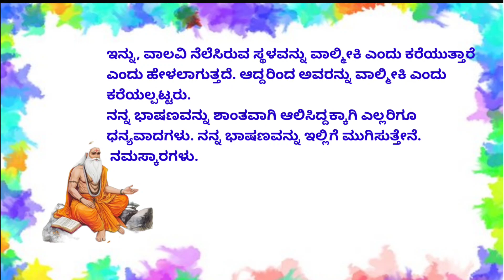Valmiki Jayanti Speech In Kannada For YOU! | ವಾಲ್ಮೀಕಿ ಜಯಂತಿ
Happy Valmiki Jayanti! On this auspicious occasion, we bring to you a special speech in Kannada to celebrate the birth anniversary of Maharshi Valmiki, the author of the epic Ramayana. This speech is a heartfelt tribute to the great sage and poet who has contributed immensely to Hindu literature and culture. Watch this video to know more about Valmiki's life, teachings, and significance in Indian mythology.